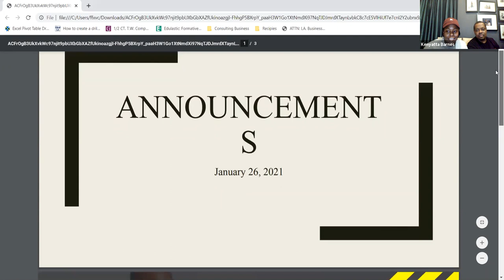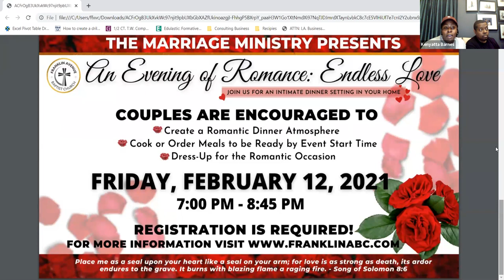Pastor Fred & Sis. Elizabeth Luter FABC's Marriage Ministry Lesson - 1-26-21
Married couples this is Franklin Avenue Baptist Church's first Marriage Ministry Enrichment Session of 2021 taught by our Sr. Pastor Fred Luter, Jr. and his Wife Sis Elizabeth Luter.